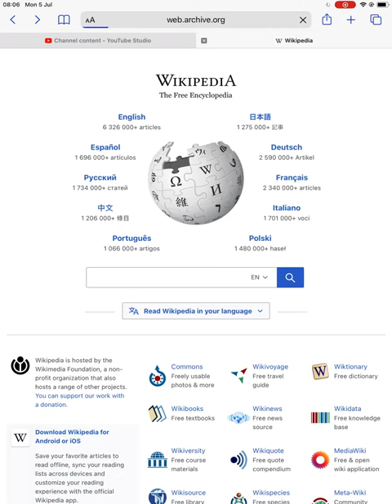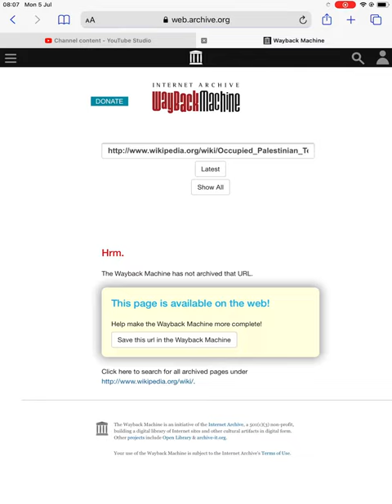Article. .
It lasted 1 minutes